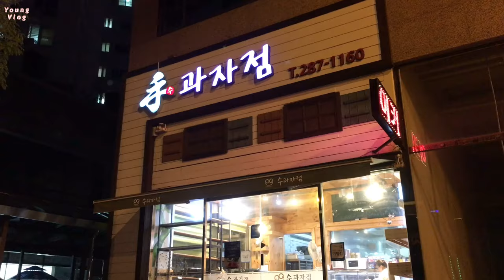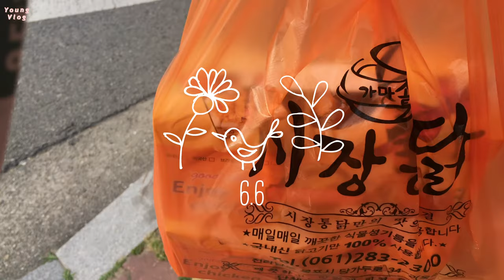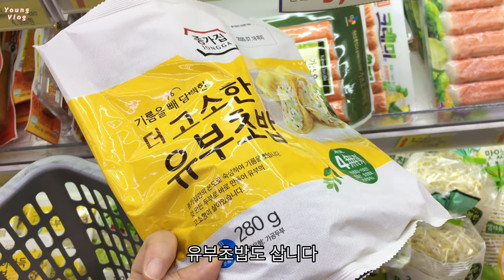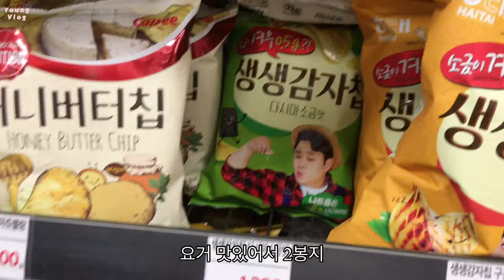일상 브이로그♨️ 닭죽 만들어 먹는 더운 여름날 / 구슬아이스크림 / 영양제 / 푸마 선글라스